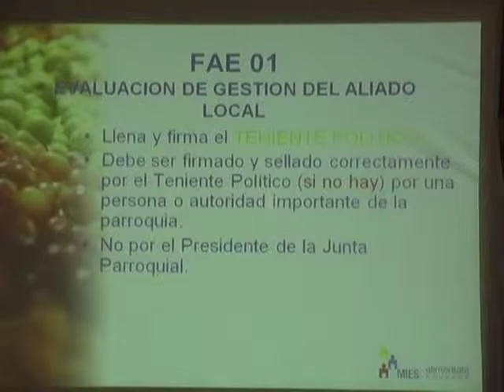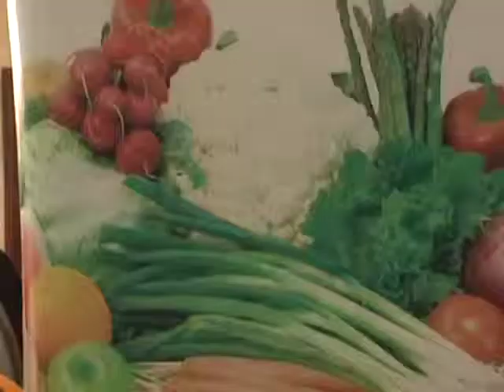MIES 19 FEBRERO 2010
MIES